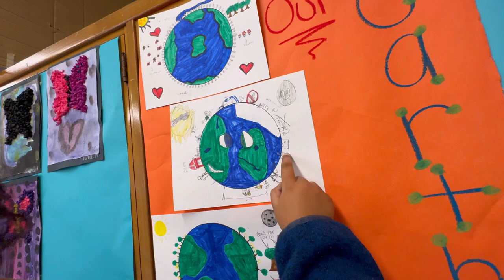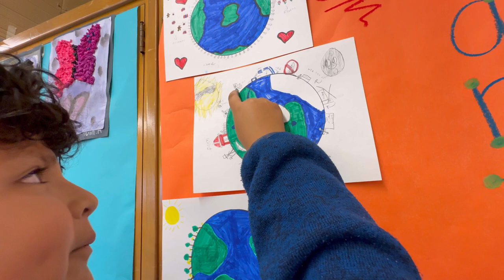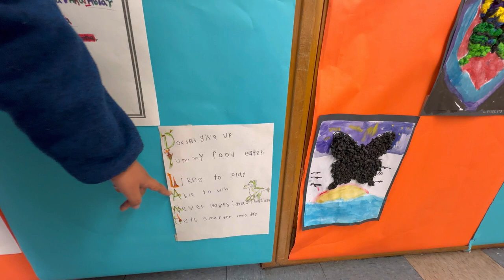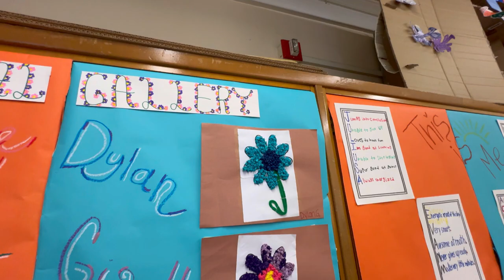Haul De Marshalls,,,Cita Al Dentista 🦷 🪥,,,Arreglando Mi Jardín 🪴 🪻🌷